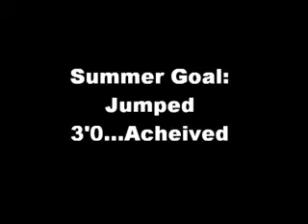Summer Finals: Round 2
sorry its a little to long, and i had to take a lot out to fit it in 1 min, so this is a VERY short summary of my summer, a few other achievements was softening ramona to the bridle, teaching her lead changes, teaching my first lesson's, training my first horse western, getting my first blue ribbons, trailering my first horse...BY MYSELF!!! getting my first tack trunk, jumping 3'2 jump loosing my first pony, retiring my first horse and so many other things, good summer full of success:))